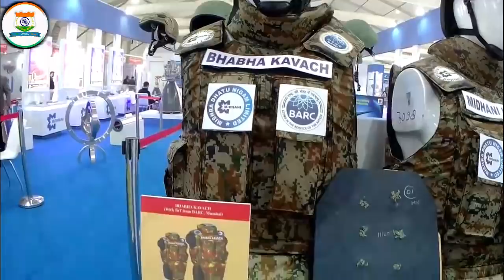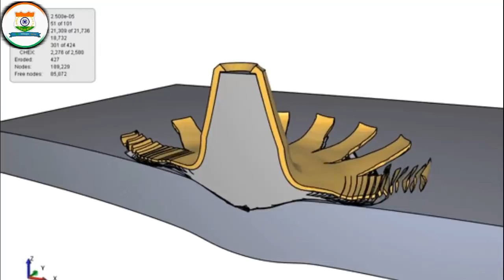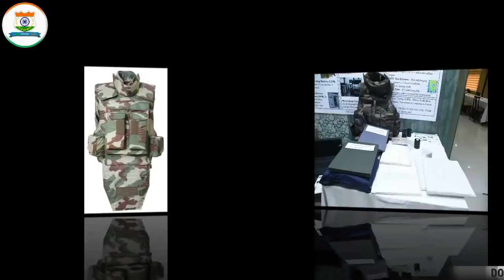Indian Defence News: Bhabha Kavach vs Chinese Bullets,Can Indian Bullet Proof vests Stop PLA Bullets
Today's Latest Indian Defence News/Indian defence Updates in Hindi As Follow:Indian Defence News: Bhabha Kavach vs Chinese Bullets,Can Indian Bullet Proof vests Stop PLA Bullets